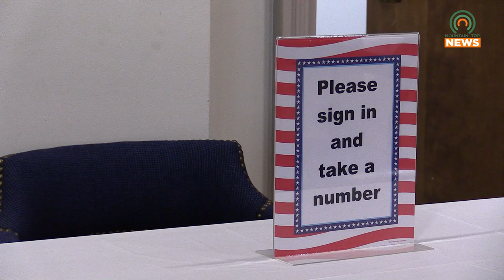Kentucky's Election Integrity Command Center Addresses Election Complaints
Kentucky's Election Integrity Command Center has been working throughout Election Day to address complaints throughout the region.